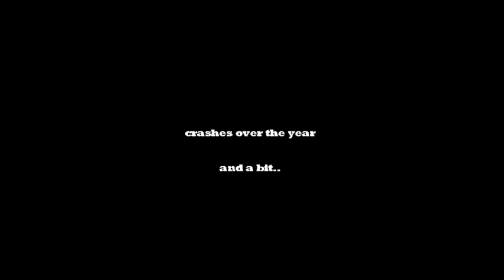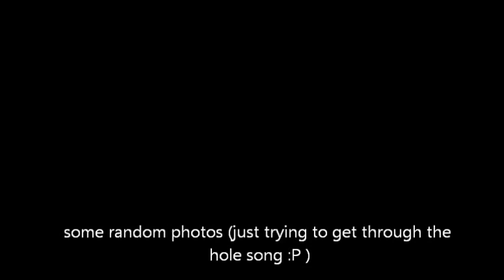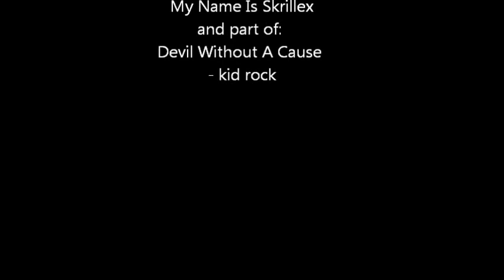a year of crashes and my dorky self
its been just over a year( i think) soo here is some crashes and random pics